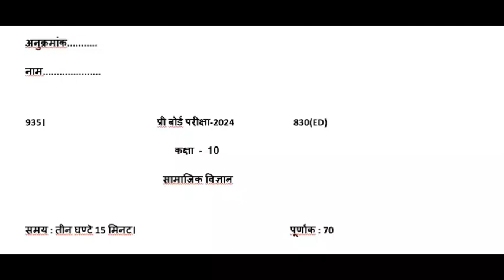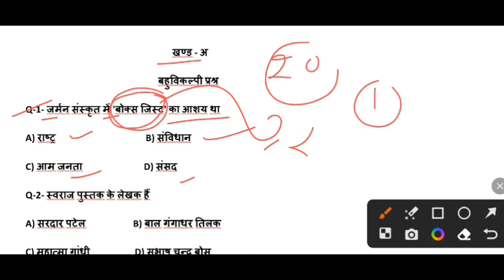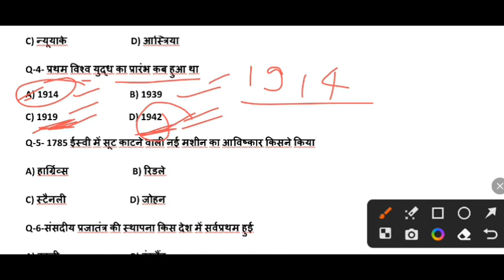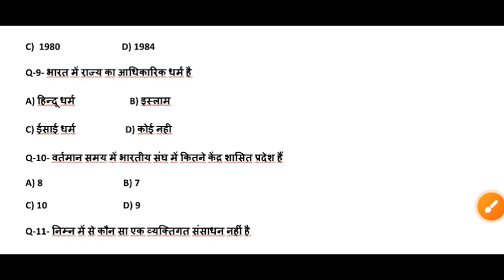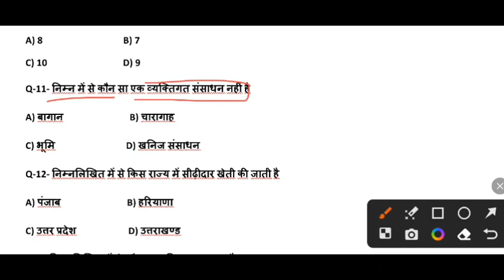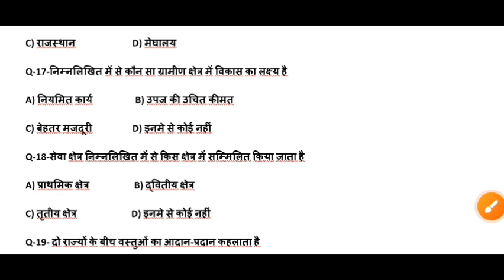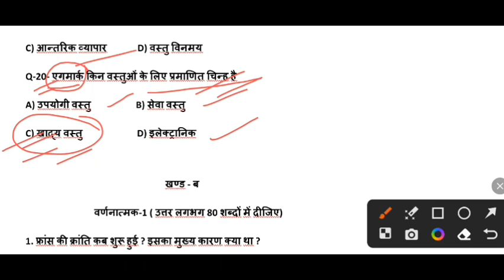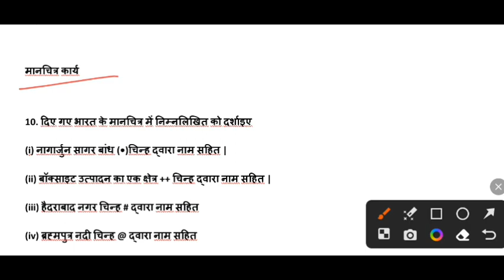class 10th सामाजिक विज्ञान प्री बोर्ड पेपर 2024 ऐसा ही आयेगा/10th samjik vigyan pre board paper